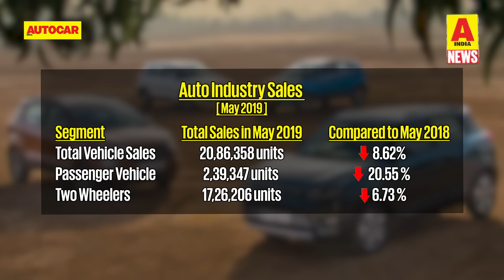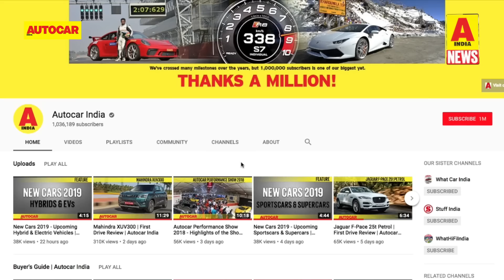XUV300 AMT, Mercedes-Benz GLB, Ducati Hypermotard 950 & more | Quick News | Autocar India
In this week’s Quick News we talk of the largest percentage drop in sales in 18 years, the XUV300 AMT, Mercedes-Benz GLB, Ducati’s Hypermotard 950, the BSVI compliant Hero Splendor iSmart & Honda Activa 125 as well as the price hike for the Tata Harrier.